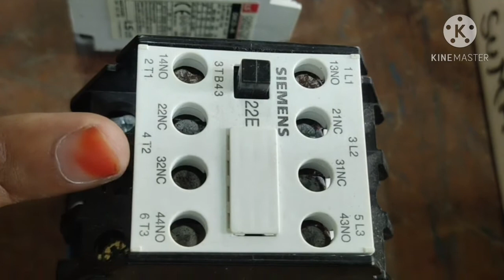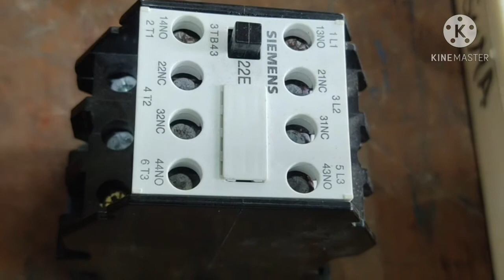ম্যাগনেটিক কন্ডাক্টর ও পুশ সুইচ সম্পর্কে জানব......👈👈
Syeda Ayesha Siddika
Electrical engineer
Ucep Rajshahi Technical school Rajshahi